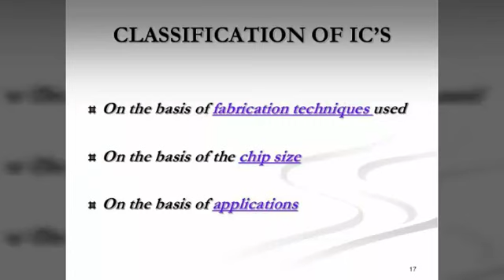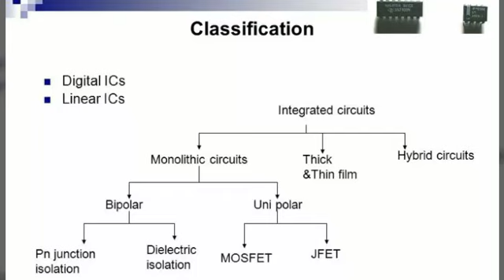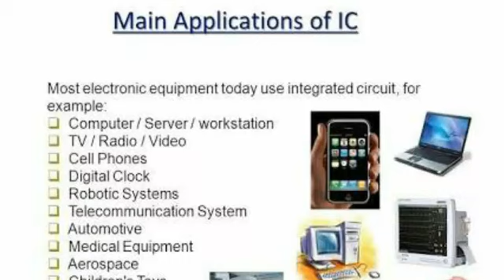Integrated circuit in hindi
What is integrated circuit and it's types and also applications